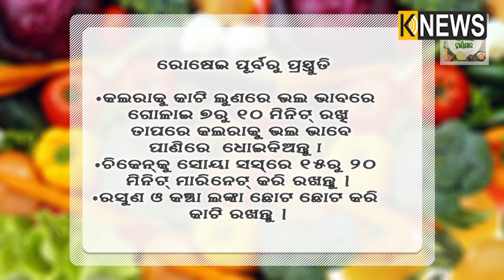ଘରେ କେମିତି ପ୍ରସ୍ତୁତ କରିବେ କଲରା ଚିକେନ ଫ୍ରାଏ || Knews Odisha